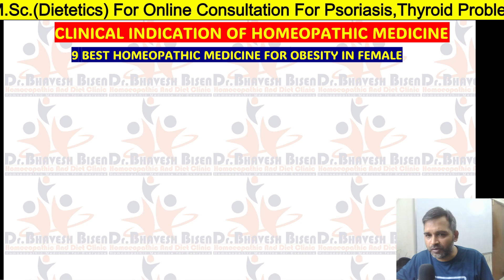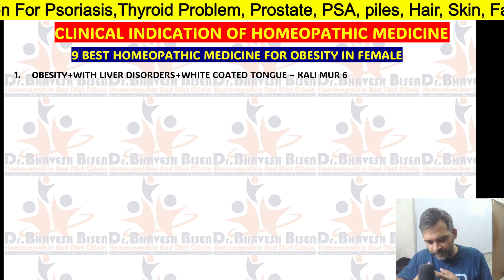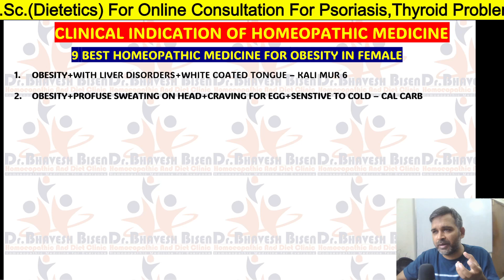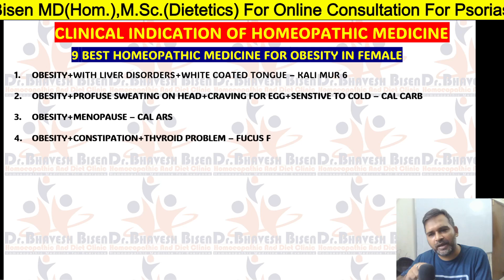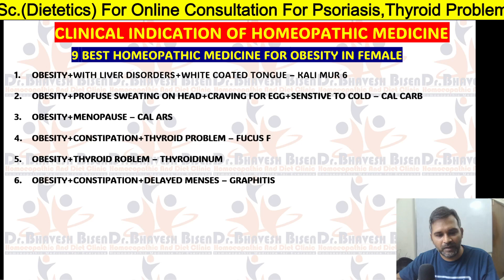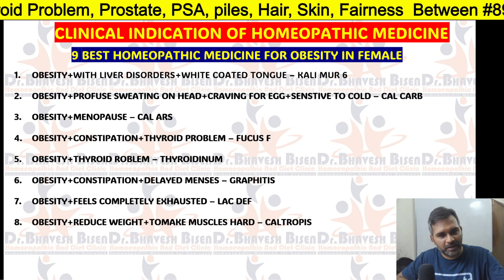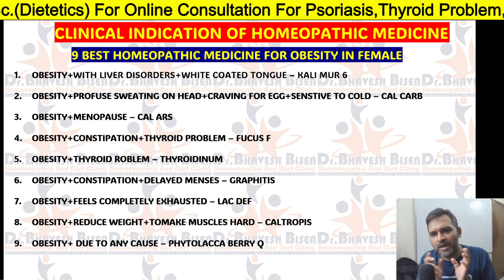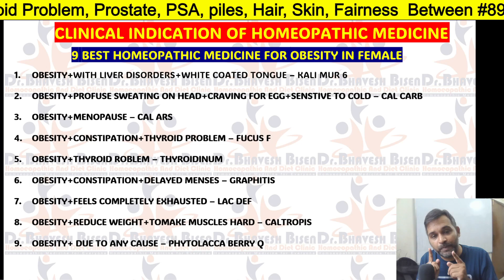BEST 9 HOMEOPATHIC MEDICINE FOR OBESITY AND WEIGHT LOSS | OBESITY TREATMENT | Homeopathy | DrBB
1st Option For Homoeopathic Consultation